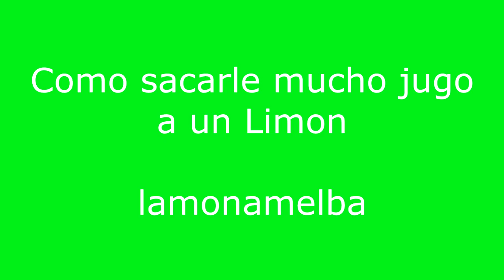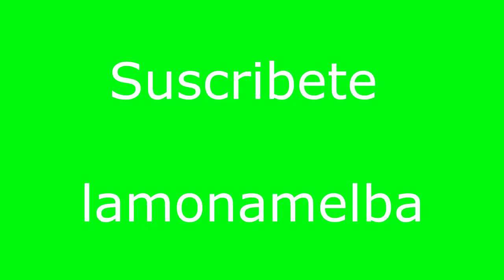Como exprimir un limon y sacarle mucho jugo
Como exprimir un limon para sacarle mucho jugo. Truco para exprimir un limon. El limon es una de las frutas mas importantes por su contribucion a la salud.Es un gran destructos de los acidos estomacales. Tomemos mucho limon.